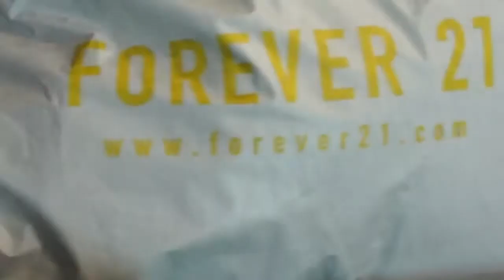HUGE back to school clothing + makeup haul & try-on! | August 2017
Hey guys, I hope you enjoy this video because uploading this was a struggle, let me tell you. I edited the heck out of it and trust me it was workkk.

Leave a comment telling me what other videos you'd like to see!